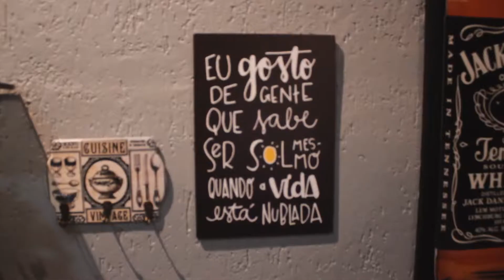RGB Comunicação - Agência de Marketing Digital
A RGB transformou a comunicação interna e remodelou toda sua estrutura de trabalho.

O foco foi proporcionar um ambiente que estimule a criatividade, comprometimento, bem-estar e produtividade da equipe.

Na matriz, em Sertãozinho, duplicamos nossa área útil com a inclusão do estúdio de vídeo e centro de treinamento.

Fizemos um vídeo para apresentar a nova RGB para você 🙂.